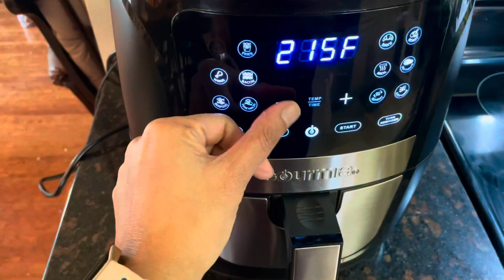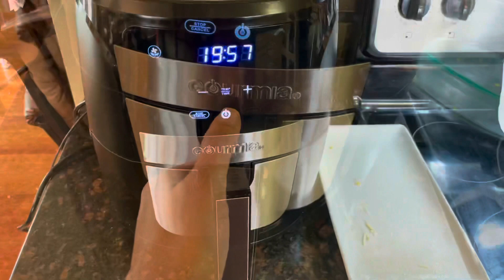HOW TO MAKE CRISPY STUFFED BELL PEPPER | CAPSICUM AT HOME EASY WAY | VEGETABLE STUFFED BELL PEPPER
Hello friends welcome to the SARITA’S COOKING PASSION
  Today I’m going to show you how to make STUFFED BELL PEPPERS 🫑 AT HOME EASY WAY 😊😊

Enjoy my other recipes & vlogs

 INGREDIENTS
1.Colorful bell pepper 3
2.Boil potatoes 4 to 5
3.Crushed green chilies and cumin
4.Paneer cubes
5.Green peas
6.Dry masala:- cumin,coriander,red chilly and turmeric powder
7.Grated cheese

Stuffed bell pepper 🫑 is very easy yummy and healthy kids friendly recipe you will definitely like it.
 Please ❤️and sub
SARITA’S COOKING PASSION